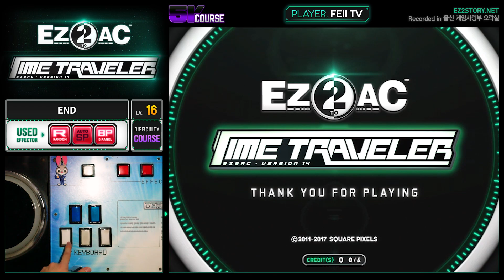[EZ2AC : TT] 5K Course (16) END [Random]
Player : FEII TV  |  Visual : Black Panel  |  Option : Random
Comment : 게임짱이 문 닫은 뒤로, 이지투를 열정적으로 플레이하는 날이 점점 줄었는데... 확실히 실력이 많이 죽었네요.